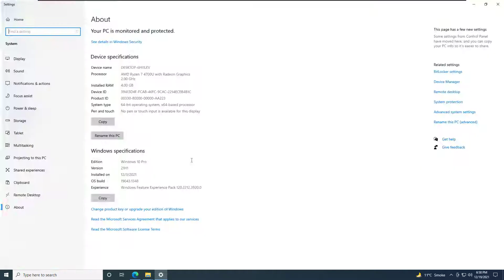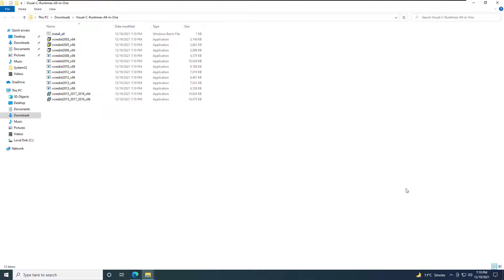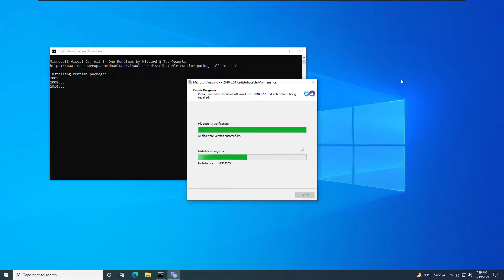How to Fix VCOMP140.dll, VCRUNTIME140.dll Or MSVCP140.dll Was Not Found Error in Far Cry 6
in this video i will show How to Fix VCOMP140.dll, VCRUNTIME140.dll Or MSVCP140.dll Was Not Found Error in Far Cry 6